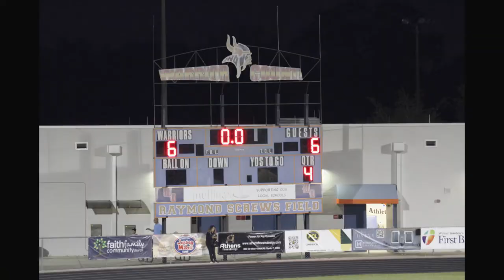Otis Hardy III class of 2026 Football Athlete at Dr. Phillips High School in Orlando Florida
Otis is Continuing to SHOW that he is a Play Maker. Although he was a little under the weather he still made a couple of BIG PLAYS for his team. We are PROUD of you son just keep IMPROVING.